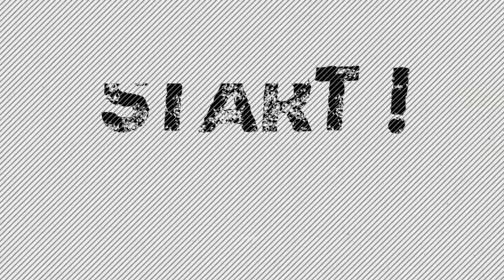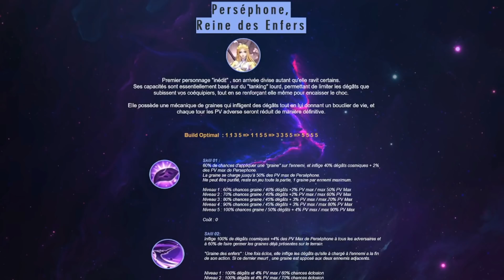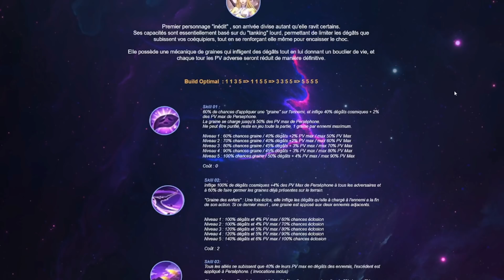[Saint Seiya Awakening - SSA] Perséphone arrive enfin, on en parle ! y a de quoi dire ^^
Prochain SS à arriver sur le jeu, Persephone à été officiellement annoncée, elle restera en bannière pendant 2 semaines.
Le lucky cat sera là lundi prochain, donc timing parfait pour ceux qui veulent maxer leurs gemmes avant d'attaquer les pulls ;)